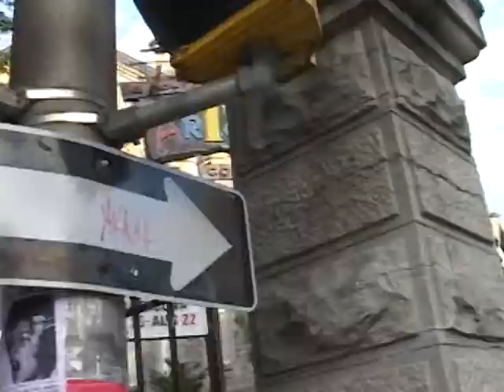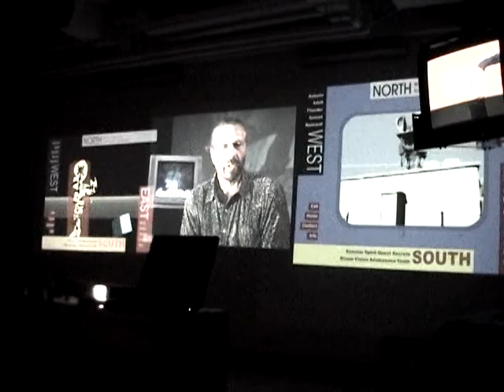The North-South-East-West Project in Taiwan and The Philippines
The North-South-East-West Project visited Taiwan and The Philippines in 2005

AWARDS
The NSEW project has received awards from MEFEST, the International Festival of Touristic, Ecological and Sport Films of Serbia, International Digital Art Awards of Melbourne Australia, Digital Giraffe Magazine of California and Cool Site of the Day of New York.

N THE MEDIA
The NSEW Project has been featured in CTV’s Tech Now Program, Artist Magazine of Taiwan, Public Television Station Taiwan, Guerilla Magazine of Ottawa, Macedonian Radio-TV, RTCG TV of Montenegro, Centre international d'art contemporain de Montréal Magazine, CBC Toronto Here and Now, Maori Television, Independent Film Channel, Aboriginal Voices Radio, Kindred Spirit Magazine of Darlington England, TV Studio B Serbia, Art Channel Serbia, Nacional News of Serbia, International Trade Canada's Journal CanadExport.

EXHIBITIONS
The NSEW Project has been exhibited in Canada, USA, Australia, Taiwan, Philippines, Thailand, India, Croatia, Montenegro, Serbia, Russia and France..

CATALOGUE
The North South East West 2009 Catalogue is ON SALE ($12.99) at Blurb Books.

24 animations illustrating the teachings of the medicine wheel.

visual art, painting, mixed media

portraits, videos of refugee artists

videos of refugee artists